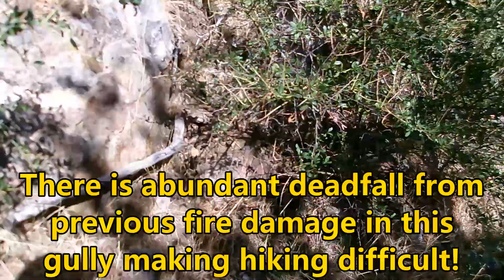8/21/24: Cleveland National Forest- Hiking to Oasis Spring- Mt. Laguna, Ca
Cleveland National Forest- Laguna Mountains- San Diego County, California.  On a warm August morning, I decided to try my luck at reaching Oasis Spring again!  I do make it this second time, but it was a struggle at times over several spots of off-trail gully walking and bushwhacking!  The effort was worth it as I reached a small, lush spot hanging precariously over Storm Canyon and the nearby arid desert!